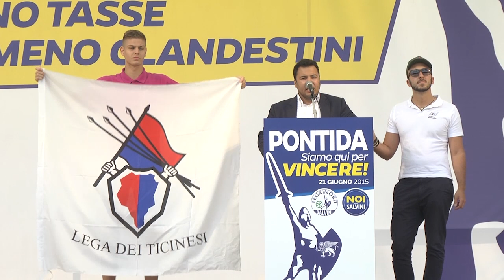Pontida 2015 - Intervento della Lega dei ticinesi